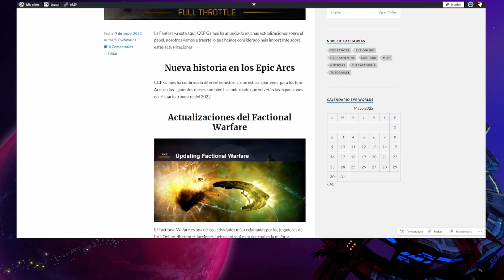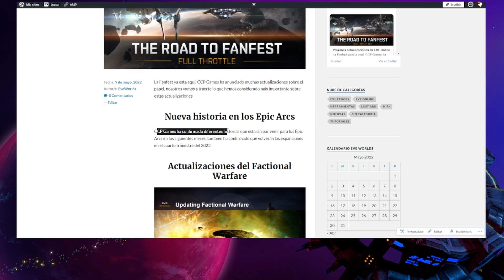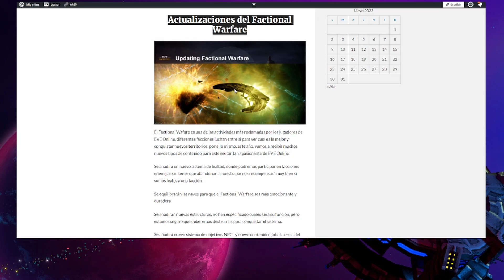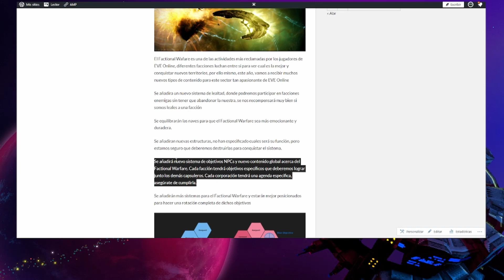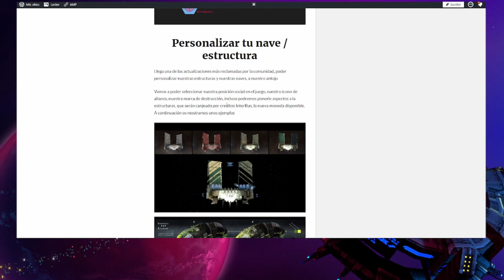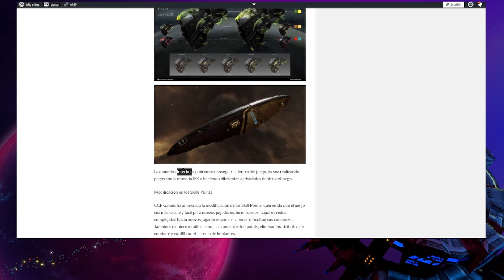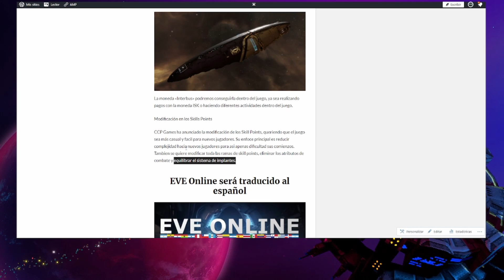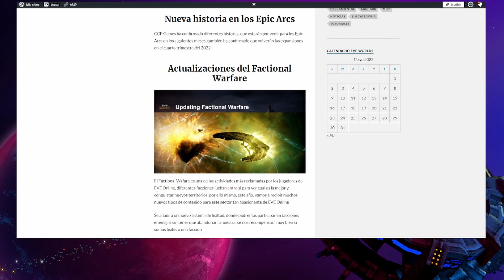🤯 PERSONALIZA TU ESTACIÓN | PROXIMAS ACTUALIZACIONES EVE ONLINE 🤯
DISCORD DE LA COMUNIDAD (Avisad si no funciona)

Los videos de EVE Echoes sobre naves, especializaciones, etc. Están creados en un servidor privado proporcionado por la propia empresa para poder probar las naves, tambien llamado "Servidor Fulmination". Un servidor alternativo al normal con acceso unicamente a creadores de contenido.